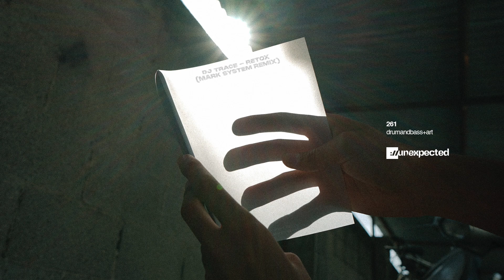DJ Trace - Retox (Mark System Remix)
Unique vibe as always with Mark System.

Photography by Ortica Studio.

Message to labels and producers : I share music only by passion (I do not earn money on YouTube), I will remove any track if you ask me !